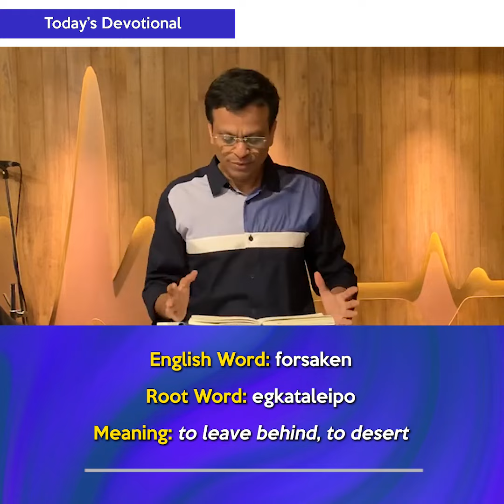You are not alone || DEVOTIONAL by Bro. Michael Fernandes